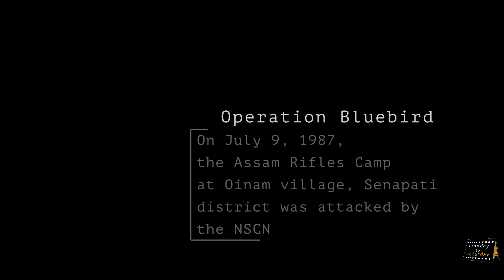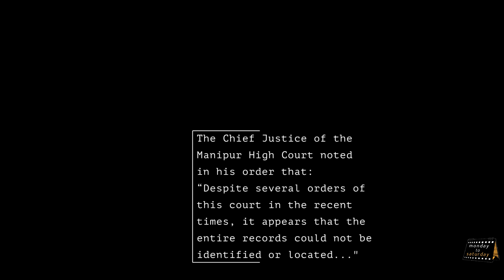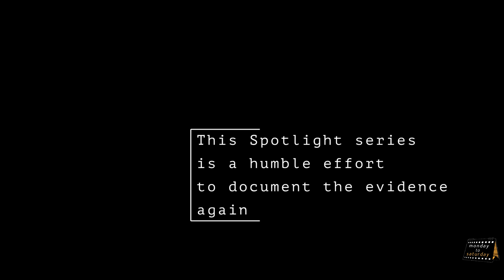Chapter 1 - The Raid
On July 9, 1987, the NSCN raided the Assam Rifles Camp at Oinam (Senapati District). 9 died, and 3 were injured. The NSCN looted arms and ammunition. In response, India launched a massive search to recover its arms and ammunition by launching one of the most extensive operations undertaken in the region with the code name Operation Bluebird.

The story is presented by the individuals themselves, in sound mind and out of free will, without force or coercion.
It is not scripted or presented by the channel.
The story, narrative, and views the individual expresses do not necessarily reflect the channel's beliefs or opinion.